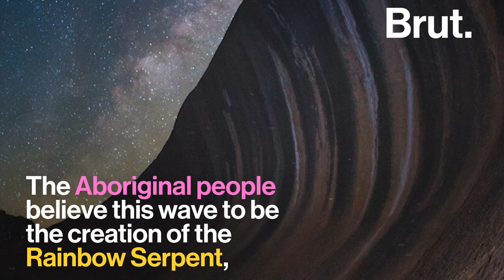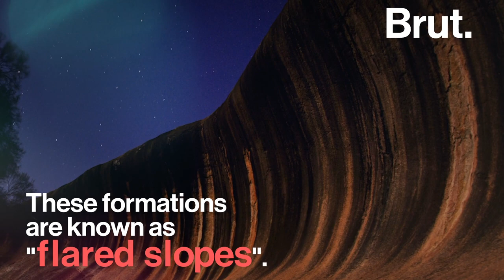Wave Rock is one of Australia's must-see features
According to the Aboriginal people, this natural wonder was formed by a mythical creature called the Rainbow Serpent. This is the impressive formation of Wave Rock.